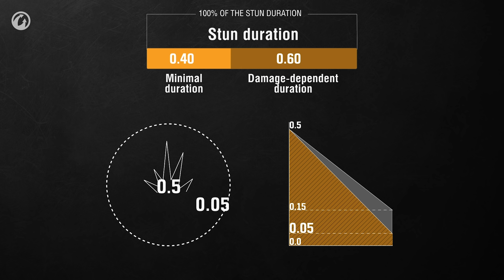Übersicht zum Update 1.5. Kartenausschluss, neue schwedische Panzer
Update 1.5 ist ein neuer Meilenstein für World of Tanks. Es bietet zahlreiche neue Features. Seht sie euch selber an: die langersehnte Möglichkeit, bestimmte Karten zu vermeiden; das neue Premiumkonto; einzigartige schwedische mittlere Panzer mit hydropneumatischer Aufhängung; Überabeitung der Artillerie; Änderungen an den Eigenschaften japanischer schwerer Panzer und des FV 4005; und als Sahnehäubchen neue Stile für alle Nationen! Schaut euch das Video an, um mehr zu erfahren!